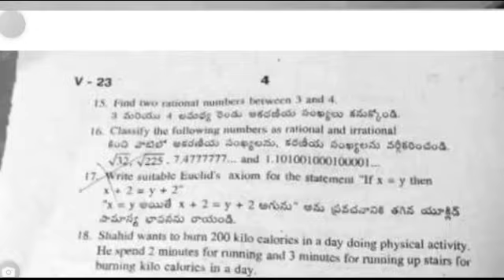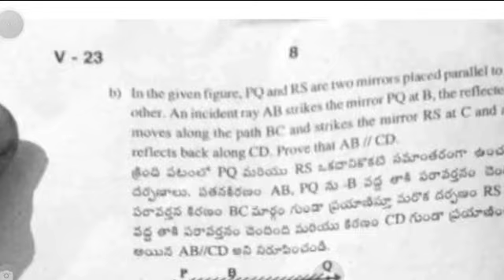💯ap 9th class sa1 maths real question paper and answer 2023-24|sa1 9th maths Answer key 2023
ap 9th class sa1 maths real question paper and answer 2023-24|9th class maths sa1 answer key 2023

💯real Ap 9th class sa1 maths real question paper and answer 2023-24|9th sa1 maths answer key 2023

Ap 9th class Sa1 💯real maths question paper and answer 2023-24|class 9th maths Sa1 answer key 2023

💯real Ap 9th class sa1 maths question paper and answer 2023-24|9th class sa1 maths answer key 2023

💯Ap 9th Class Sa1 maths question paper and answer 2023-24|9th class maths Sa1 question paper 2023

Ap 9th class sa1 maths 💯real question paper 2023-24 answers|9th class maths Sa1 answer key 2023

download PDF 🔗🔗

9th class sa1 maths question paper 2023-24
ap 9th class maths sa1 question paper 2023
9th class English sa1 question paper 2023-24
9th class sa1 exams all question papers 2023
9th class sa1 question papers 2023

9th class sa1 maths question paper leak 2023 latest
9th class sa1 exam maths questions 2024

9th class math sa1 question paper 2023

9th class sa1 maths question paper 2023
AP 9th class sa1 maths question paper 2023-23
9th class sa1 maths question paper
9th class sa1 question paper maths